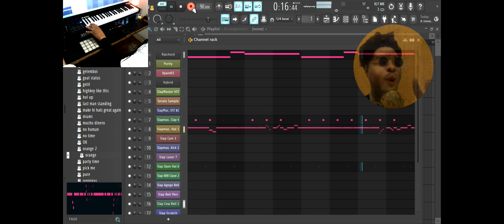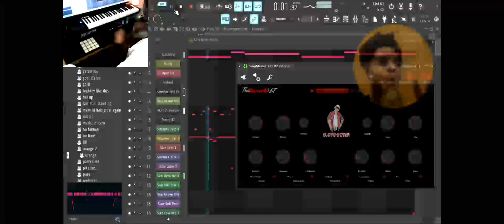How to make a smooth beat on FL studio21, part one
Just got my WebCam starter to use it on the regular. It takes time to edit and plan your tracks out Kaden everything enjoy I’ll be uploading more video shortly. YouTube Instagram TikTok TwitterHashtagProducers FLStudio akai ￼